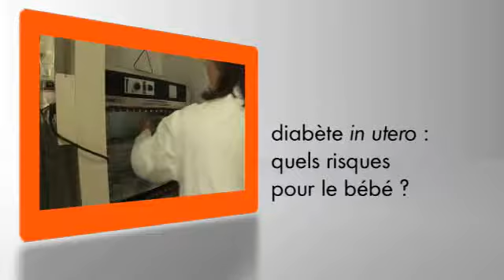Interview d'Audrey Riboulet-Chavet - Lauréate des Bourses de Recherche 2009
Eugenio MINVIELLE, Président de la Fondation Nestlé France et Philippe GOUJON, Député-Maire du XVe arrondissement ont remis leur prix aux trois lauréats des Bourses de Recherche 2009 , en présence du parrain de la Fondation Michel Desjoyeaux des membres du jury.

Audrey Riboulet-Chavet : Chercheur confirmé en Biologie

Maîtrise de Biochimie, DEA de Biologie et Physiologie cellulaire et Doctorat es Sciences de la vie. Actuellement chercheur post --doctorant au CNRS (Paris).

Le sujet primé porte sur l'impact de l'environnement maternel diabétique pendant la période périnatale et ses risques sur le nouveau-né.